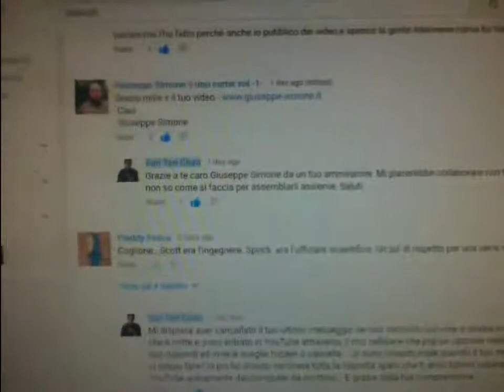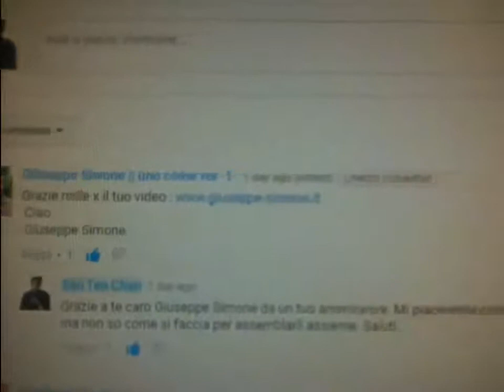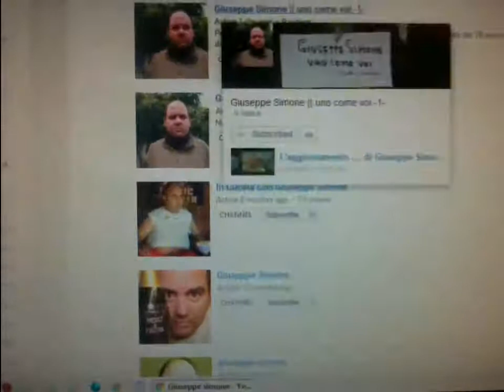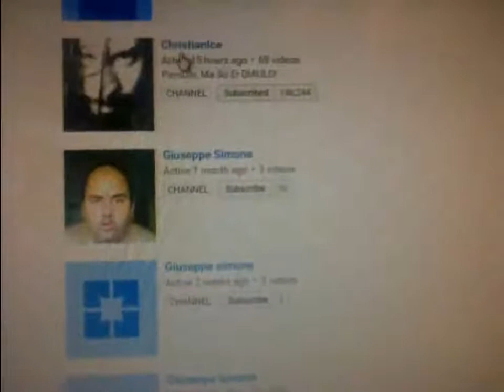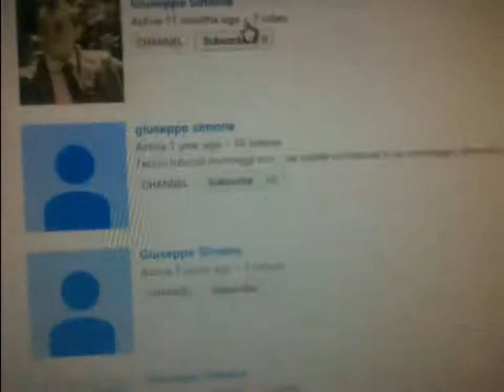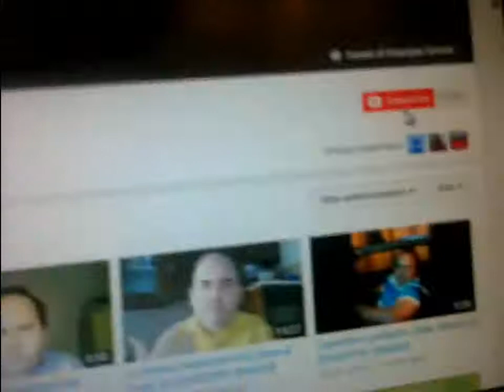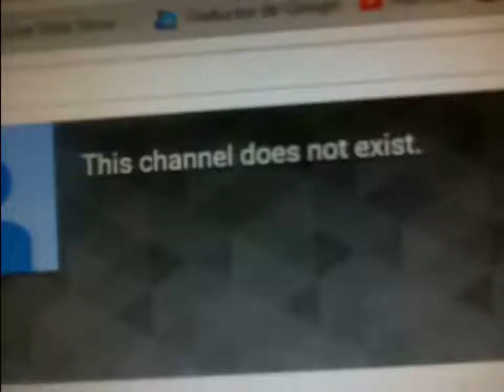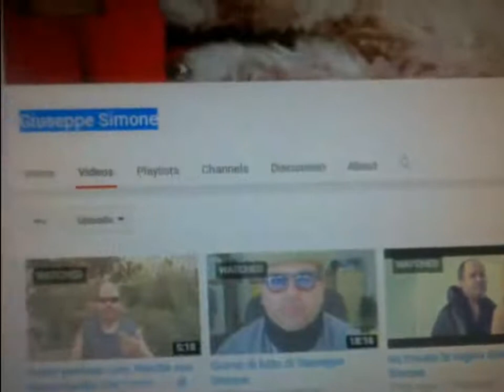Giuseppe Simone: i suoi video ed i suoi canali di YouTube: ma quanti sono? Qualcuno me lo sa dire?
SanTenChan I video ed i canali di YouTube di GiuseppeSimone Commentando i video di Giuseppe Simone facendo la colazione BreakingNews Ultime Notizie Hanno rubbato il cellulare a Matteo Montesi ed altre considerazioni